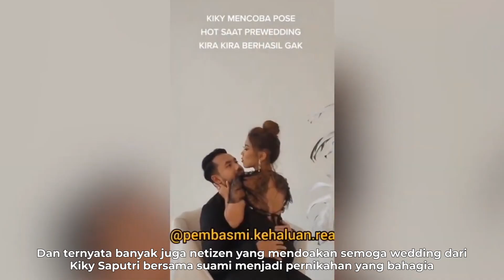KIKY SAPUTRI ROASTING! PREWEDDING HOT! OTW NIKAH GAISS!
Menurut kalian berita ini gimana guys? Yuk tulis pendapat kalian  di kolom komentar!

Shopee/Tokped meracheldesignacademy